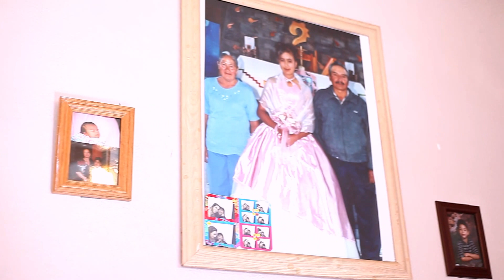Luz Garcia XV (Preview)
A day full of fun and enjoyment at Luz Garcia's Quinceañera in Spokane WA. Enjoy the Preview!